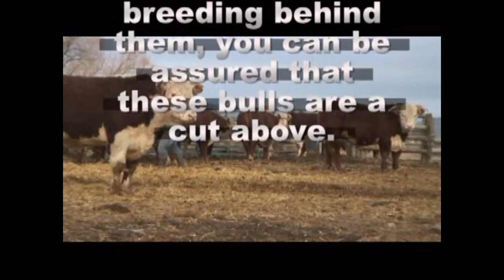Chandler Hereford Bulls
This is an example of the superior bulls we have to offer each year here at Chandler Herefords for sale by private treaty!